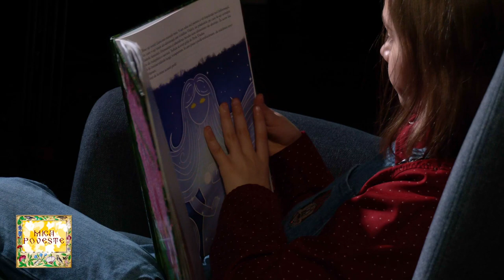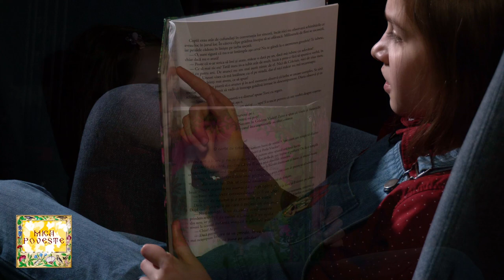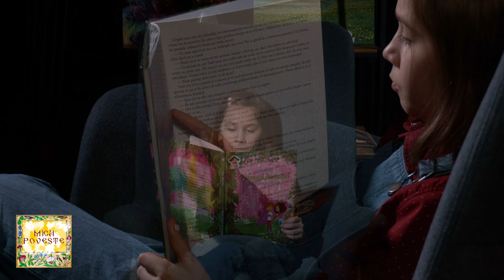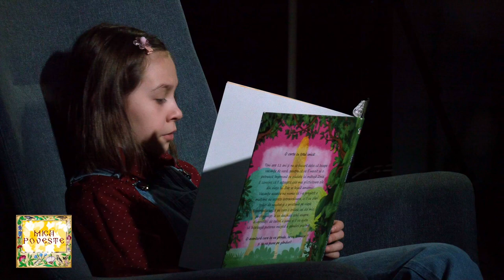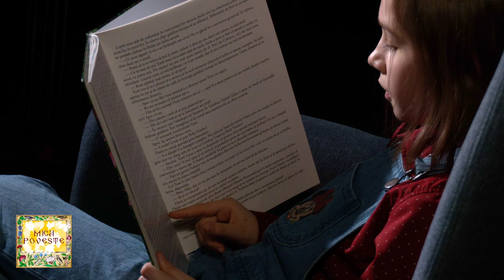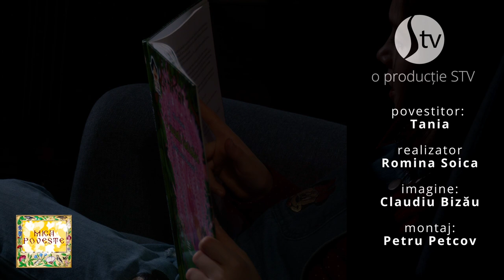O vacanță fantastică. Ce e mai bun acum urmează (partea III)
MicaPoveste - O vacanță fantastică. Ce e mai bun acum urmează (partea III)